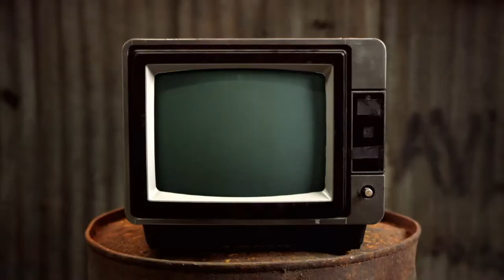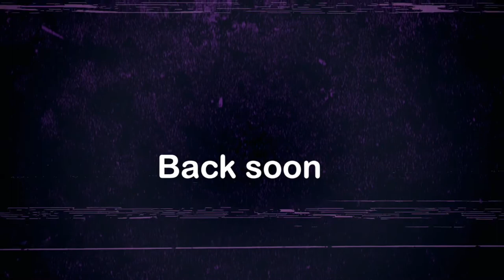Paul Usher Piano Botherer - Chewing The Cud - S03E42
This week we welcome singer song writer @paulusher as a guest host!

Mike has an update that involves everyones favourite gorilla while Leigh gives everyone a make over resulting in someone looking like Liza Minnelli. Then we get into Paul's deep inner thoughts as we delve into the Jay of Joy in Spotlight.